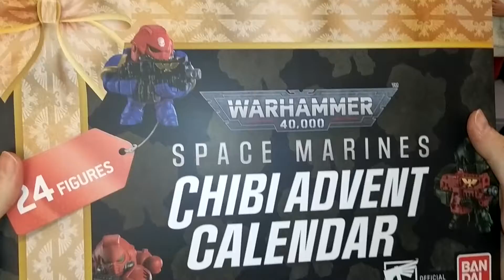Warhammer 40k Chibi Calendar - Day 24 - Paint You Own Marine / pinta tu propio marine